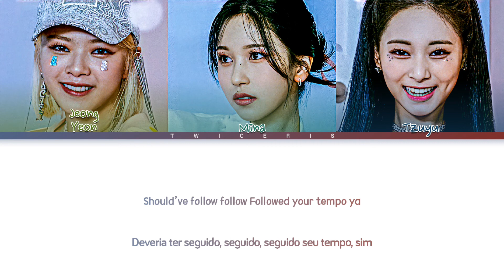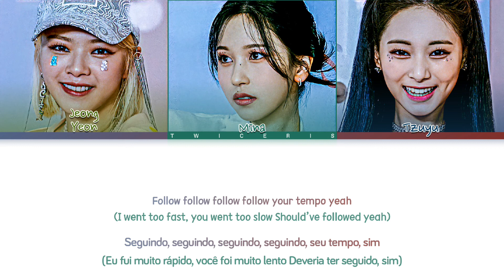TWICE (트와이스) - '1, 3, 2' (Jeongyeon, Mina, Tzuyu) Lyrics | Tradução/Legendado (Color Coded Lyrics)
☁️*. ‹ Avisos —੭ ° ☀️❜

❥︎ Grupo/Artista: TWICE (트와이스) (Jeongyeon, Mina & Tzuyu)
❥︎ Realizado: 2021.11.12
❥︎ Album: Formula of Love
❥︎ Clipe original: --

 °* 🍪. Membros°🍡

Jeongyeon, Mina & Tzuyu

| Tags |

twice
132
formula of love
twice 132
twice formula of love
twice 132 lyrics
twice 132 + you
twice 132 4 members
twice 132 legendado
twice 132 tradução
twice 132 color coded lyrics
twice 132 audio
twice 132 choreography
twice 132 remix
twice 132 live
twice 132 concert
twice 132 music video
twice 132 mv
twice 132 showcase
twice 132 teaser
twice 132 line distribution
twice 132 cover
twice 132 reaction
twice 132 twiceris
twice lyrics

🍄About me🍄

- Menina.

➝Quantos anos?

-14

-Podem me chamar de Cherry

- Momo e Sana

-Mina

🍄About me🍄

Amo vocês💜